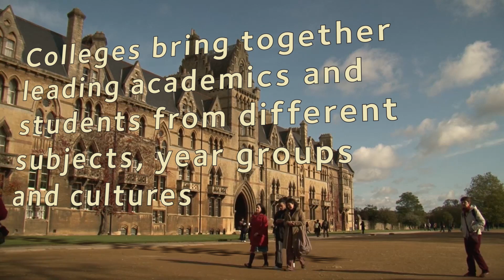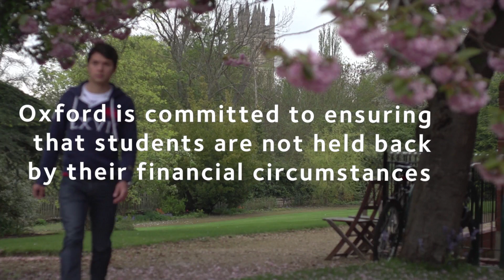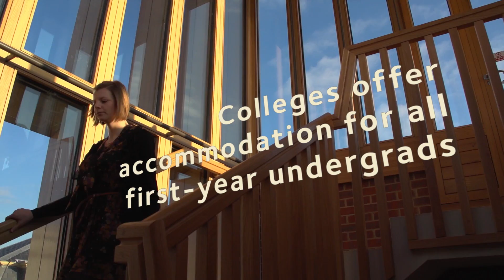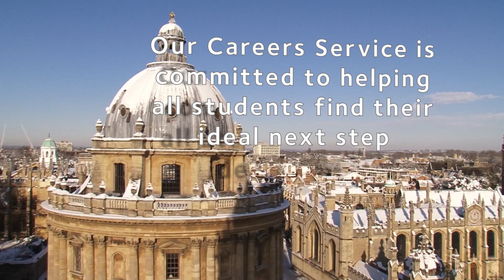Medicine at Oxford University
Want to know more about studying at Oxford University? Watch this short film to hear tutors and students talk about this undergraduate degree. For more information on this course, please visit our

and